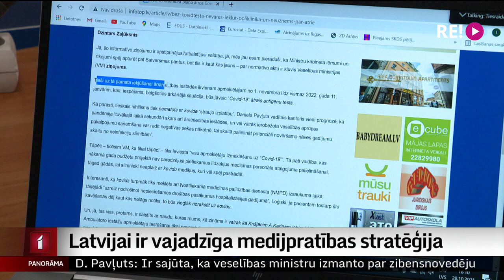Latvijai ir vajadzīga medijpratības stratēģija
Pieaugot sabiedrības pieprasījumam pēc zināšanām, kā atšķirt patiesību no meliem, nepieciešama medijpratības stratēģija. Tā ir viena no atziņām, kas šodien izskanēja šim tematam veltītā konferencē. Tajā ārvalstu un pašmāju eksperti spriež, kā uzrunāt tās sabiedrības grupas, kuras tradicionālos medijus regulāri nelieto vai tiem neuzticas. Konferencei sekoja līdzi Iļja Kozins.